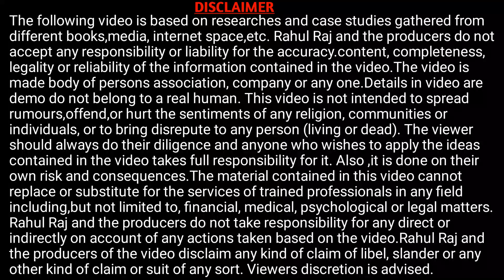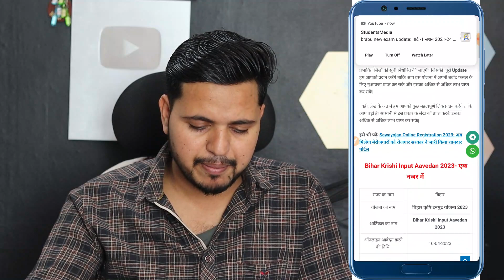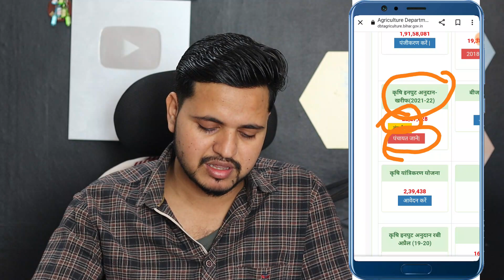कृषि इनपुट अनुदान योजना 2023 299 पंचायतो के लिए आवेदन शुरू -Bihar krishi input anudan yojana 2023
Hi
Dosto Aaj Ki Is Video Me Maine Aapko Ye Bataya Hai कृषि इनपुट अनुदान योजना 2023 299 पंचायतो के लिए आवेदन शुरू -Bihar krishi input anudan yojana 2023   Ummeed Hai Aapko Ye Video Bahut Pasand Aayegi

Important Vidoes-